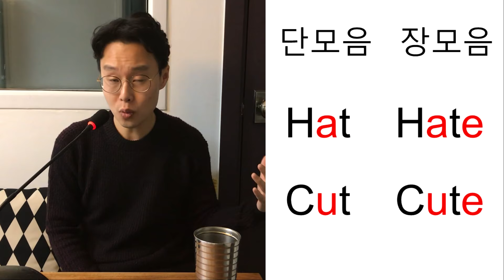장모음 읽는 방법(1강) _ 누구나 할 수 있는 쉽고 친절한 설명 (친절한 대학 정주행 6편)